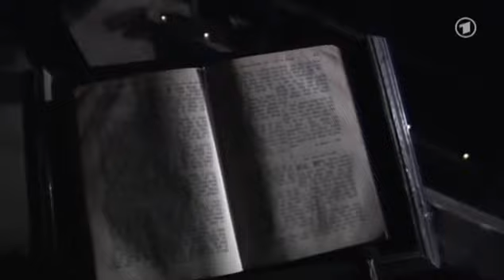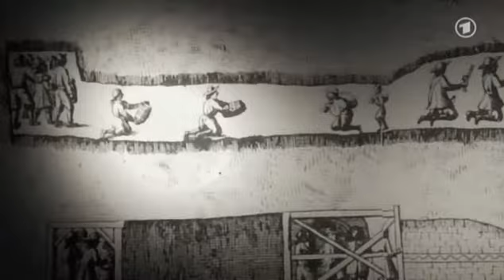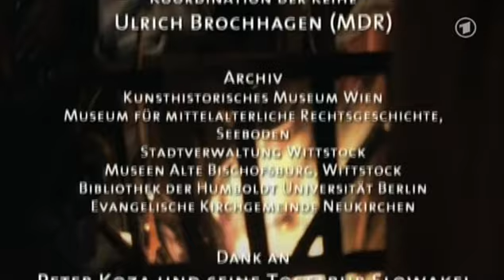Die grossen Schlachten 1v4 1529 Die Tuerken vor Wien